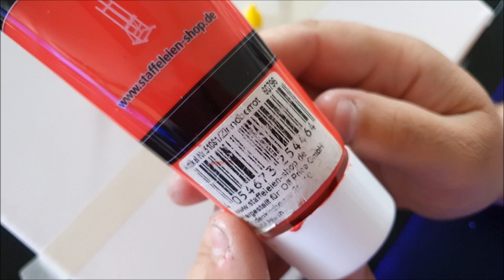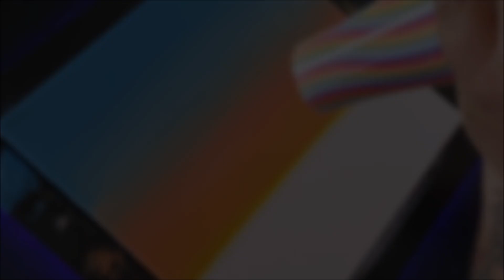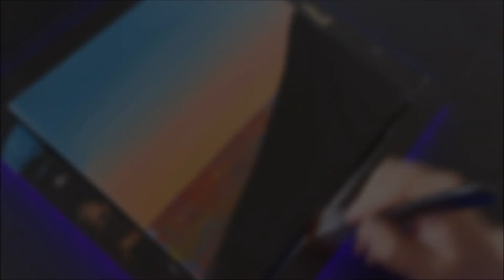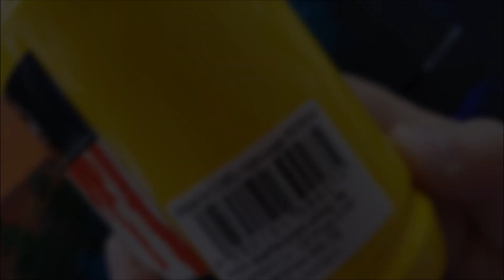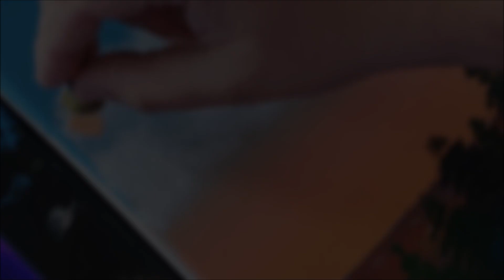KING ART N 379 THE FOREST ON THE SEA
THE FOREST ON THE SEA EASY PAINTING STEP BY STEP